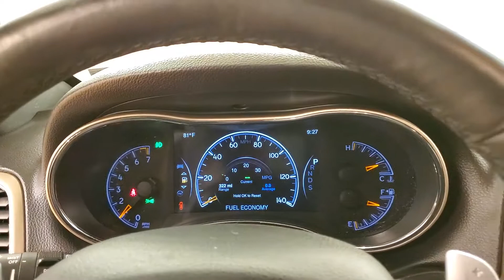2014 | Jeep Grand Cherokee Laredo | NAVIGATION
NAVIGATION, BLUETOOTH, USB, 4WD, CRUISE CONTROL, POWER SEATS, PUSH BUTTON START, 118-POINT INSPECTION, 4WD. It's been 22 years since the opening of the first Car Vision dealership and we can't remember one day where we didn't welcome every single person as family into our house. Our team is the extension of our family and we take pride in the successes accomplishments of each one of them.